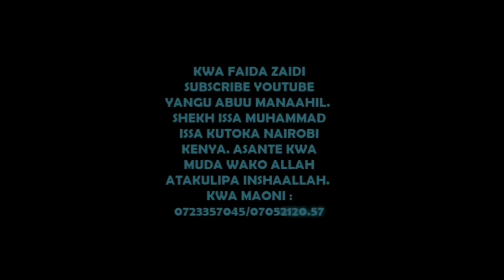UZUSHI WA MAITI PART 2